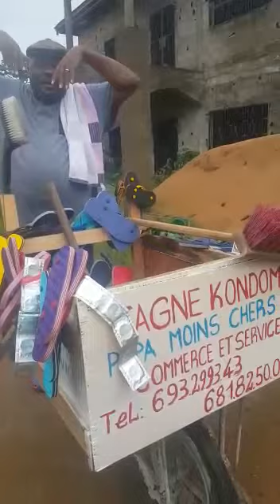Tagne Kondom - Papa moins chère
Vente des matériaux toutes qualités